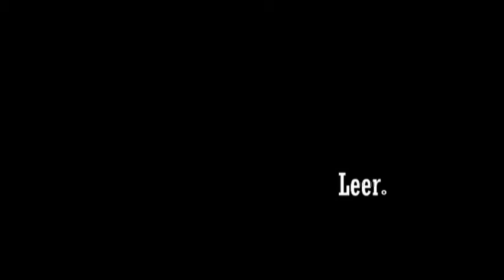[ THE EYE ] The trailer of NDHU Dpt. of English Drama Play